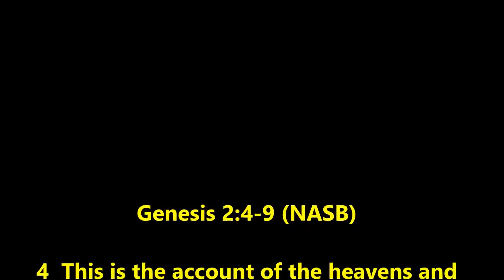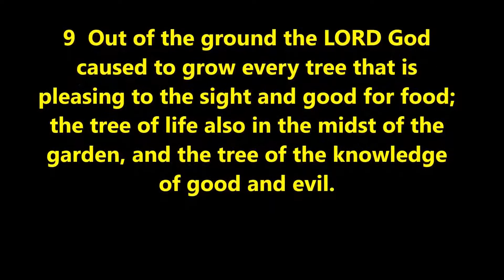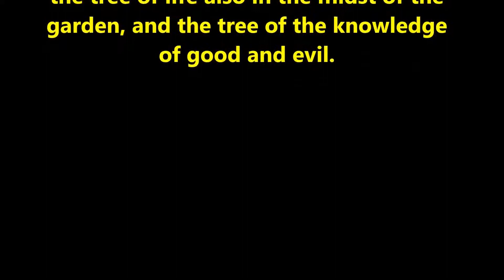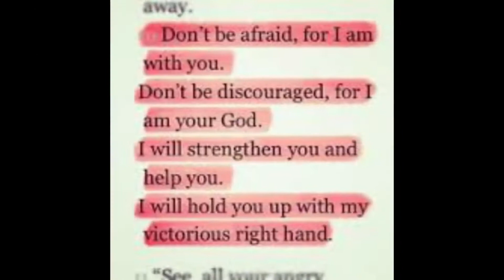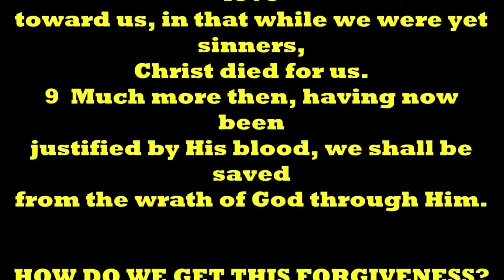THOUGHT FOR THE DAY PASTOR PETE 09-02-2021